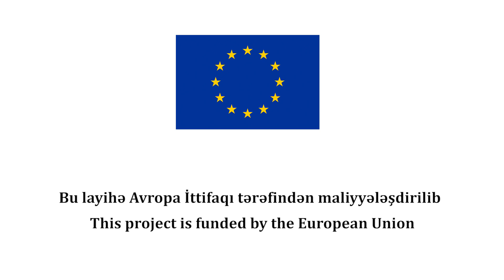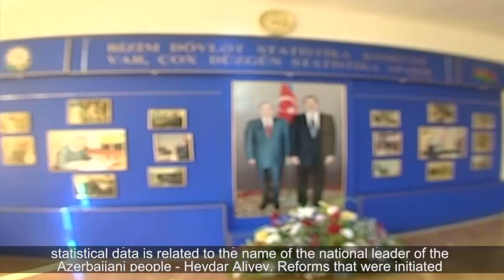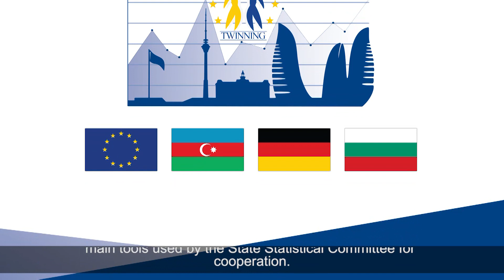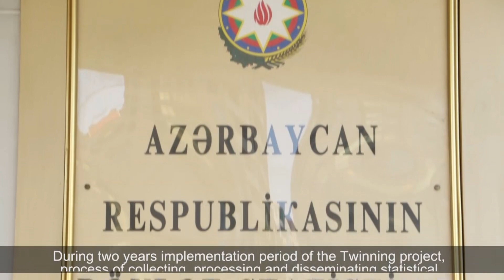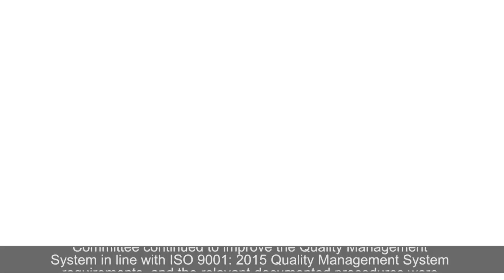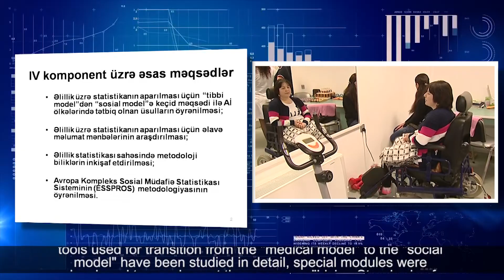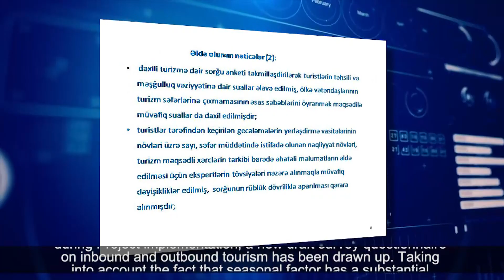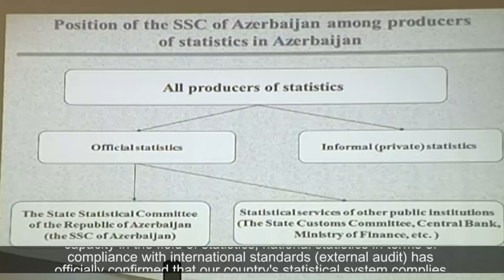Tvinninq Layihəsi (2015-2017)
“Milli statistika sisteminin Avropa standartlarına uyğunlaşdırılmasında Azərbaycan Respublikasının Dövlət Statistika Komitəsinə dəstək” Tvinninq Layihəsi (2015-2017) VİDEO-ÇARX.mp4